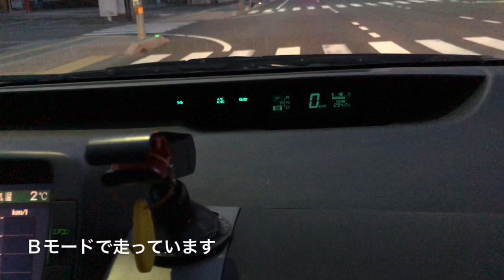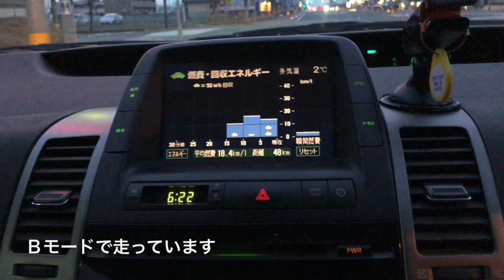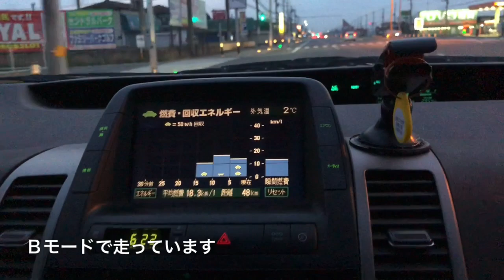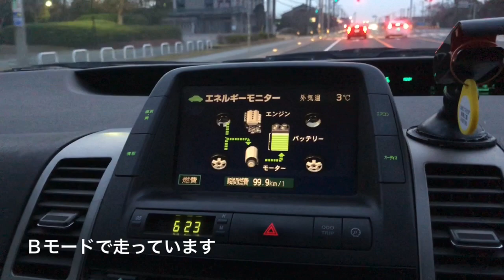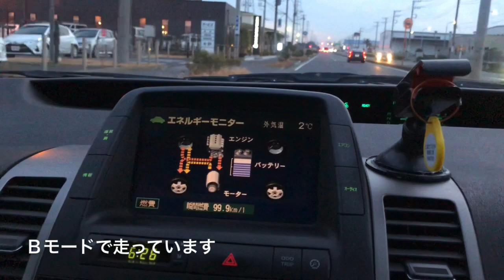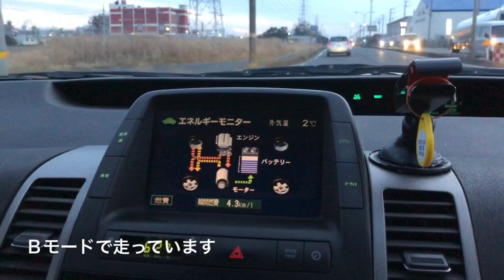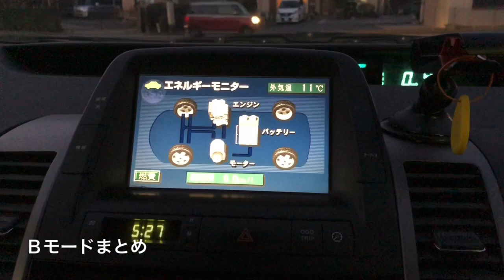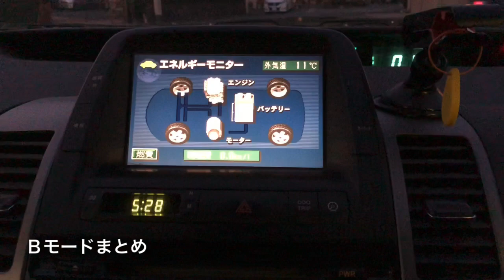プリウスBモードのままずっと走ってみた。シフトBモードは本来どのように使うの良いのか?Toyota Prius B mode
ハイブリッドカーのＤの下Ｂって何？
Bはバックじゃない！

アマゾンと楽天でプリウスの本とパーツを調べる